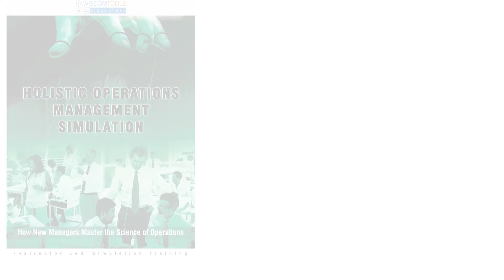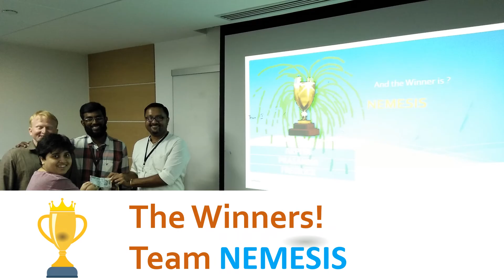Our last Simulation in 2016 | Awaiting 2017!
Ravindran Ramachandran conducted another interesting Business Simulation in Chennai (19-21 Dec 2016). Brilliant results filed. We could not have asked for a better close to 2016. Thank you team BSS.